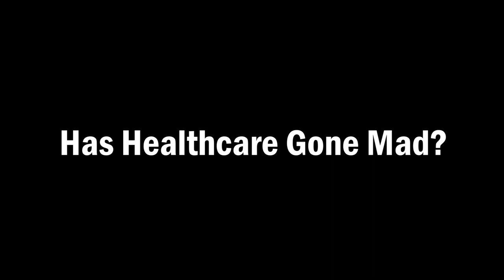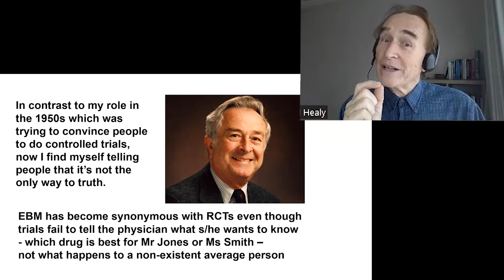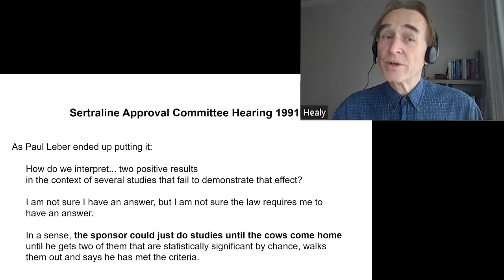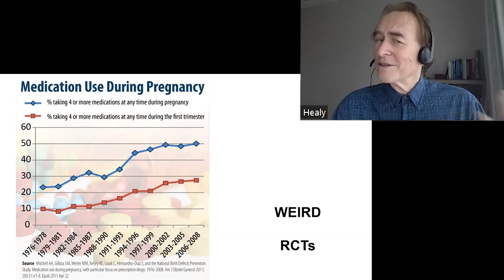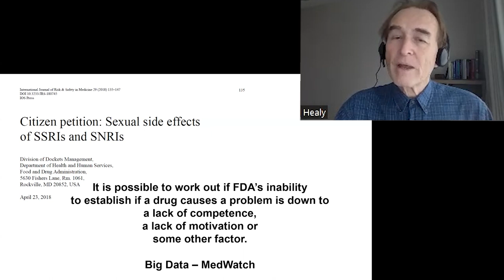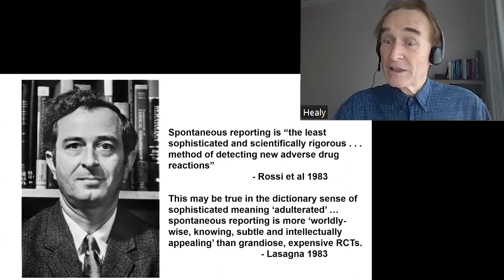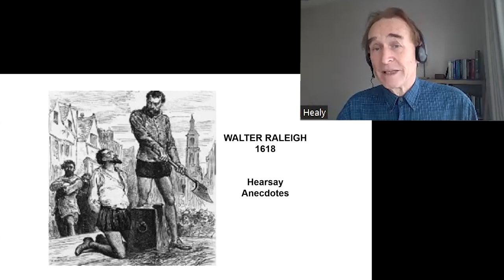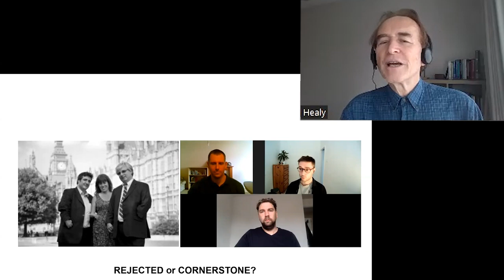Healthcare Gone Mad Healy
This is a lecture given to the Annual Meeting of the International Society for Ethical Psychology and Psychiatry in October 2023.  The slides and text can be found in a post on DavidHealy.org - Has Healthcare Gone Mad.